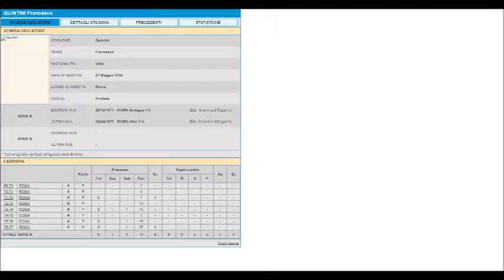Quintini Francesco Parate dal 1971 al 1977 - Roma